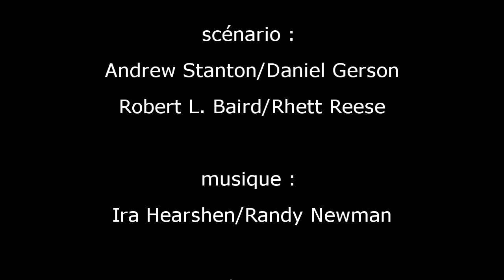LEARN FRENCH - french lesson with Monster Inc ( french dub english sub )